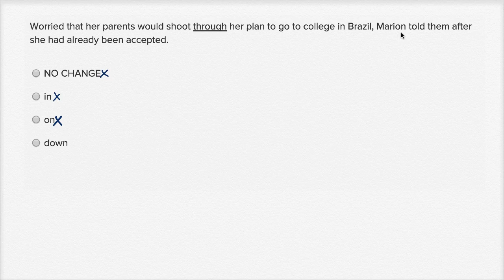Writing: Conventional expression — Basic example | Writing & Language | SAT | Khan Academy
Watch Sal work through a basic conventional expression question from the SAT Writing and Language Test.

SAT on Khan Academy: Practice all of the skills you’ll need for the new SAT. We also have four official practice exams from College Board.